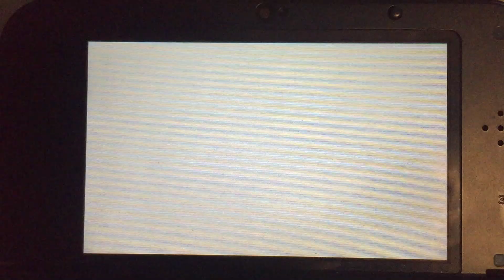The Journey Is Almost Over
I cannot believe this at all! No... f*cking ...way! I was able to skip 1:36.1 entirely in this PB, absolutely legendary! I think I'll be the only person to ever pull that off. This run is absolutely amazing and I'm very satisfied with it. Section 1 was a nice improvement over my 1:36.221 but it can easily be improve by well over .1, Section 2 was absolutely amazing and is only 1 frame (.017) off my best Section 2 possible. Section 3 is another amazing section but could be improve with hitting the front of the 1st ramp and still getting Glider boost off the 2nd ramp and a better final SC. I'll be continuing the WR grind very soon so keep an eye out for future videos! I hope you guys enjoy the run! :)

Coins: 9-1-0
Mushrooms: 0-2-1
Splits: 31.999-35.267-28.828